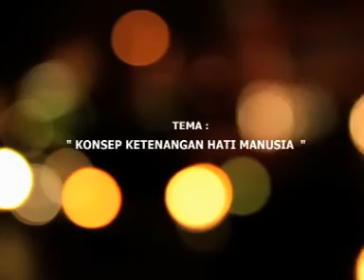Ngaji Ahad Pagi Edisi 507 Oleh : KH. Ahmad Rifqi Bukhori Sidoarjo